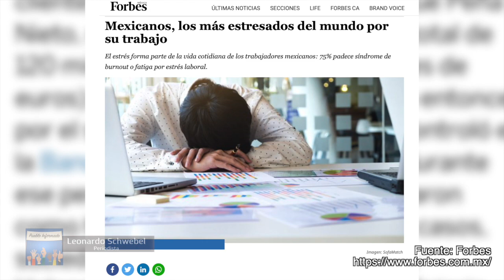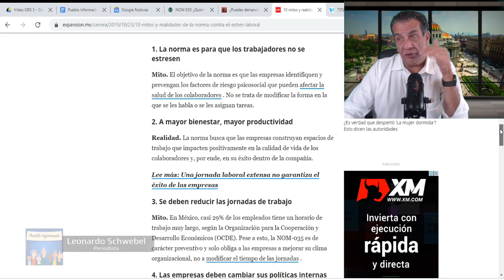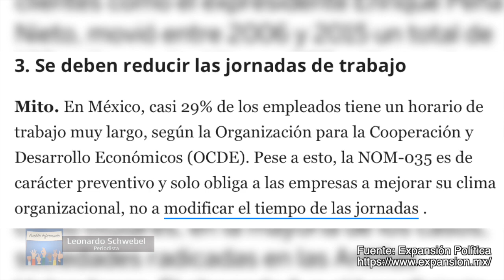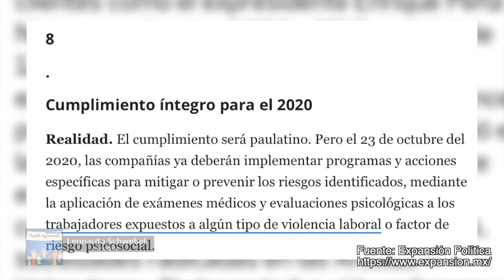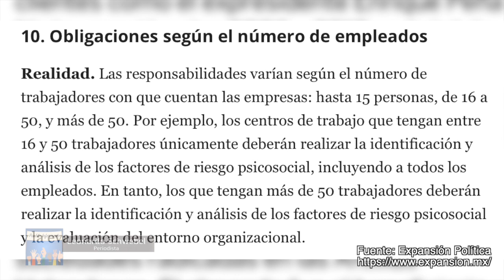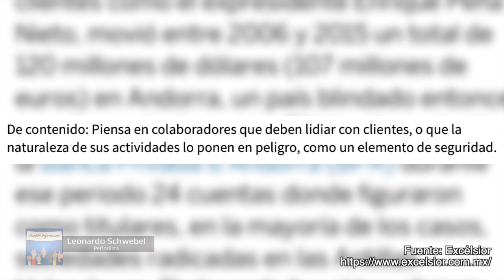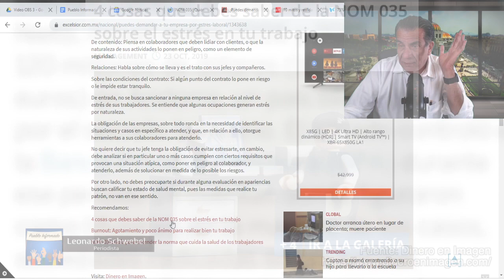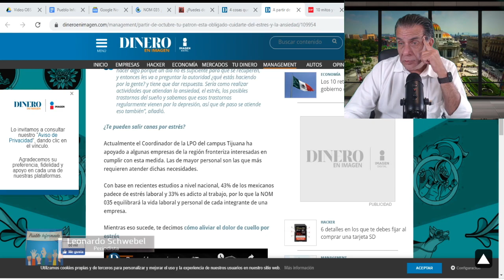ENTRA EN VIGOR NORMA el propósito es diminuir estrés laboral donde México en líder mundial